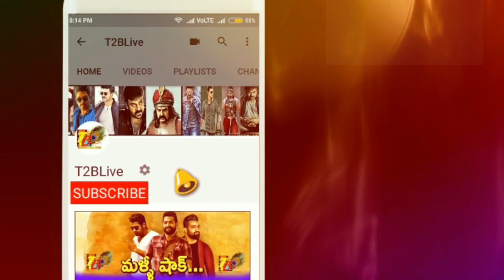Double Disaster: Sita Total Collections| Kajal Sita Total Collections|Bellamkonda Srinivas Sita Coll